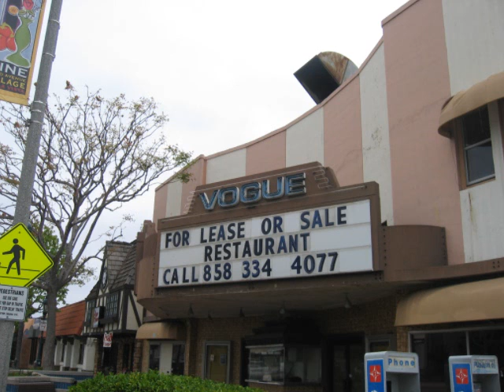Chula Vista song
From Homegrown 1